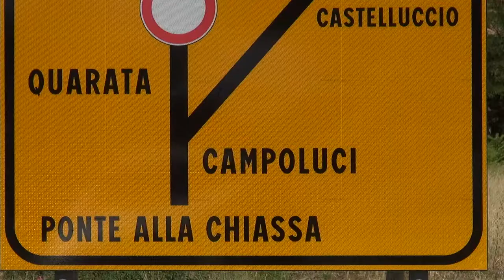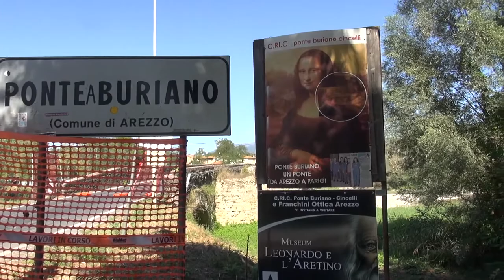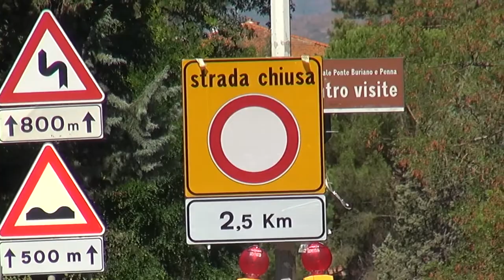Ponte Buriano, al via i lavori di restauro. Strada chiusa fino al 31 ottobre